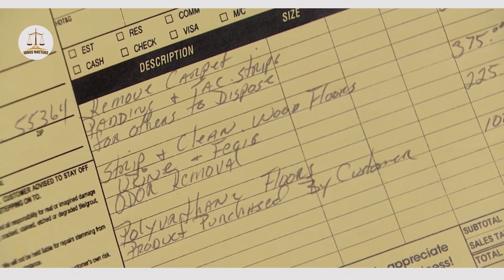Tenant Troubles Have This Landlord Seeing Red | Judge Judy | Judge Matters